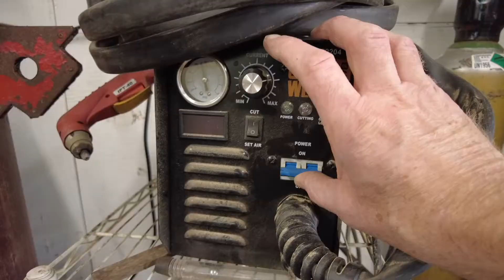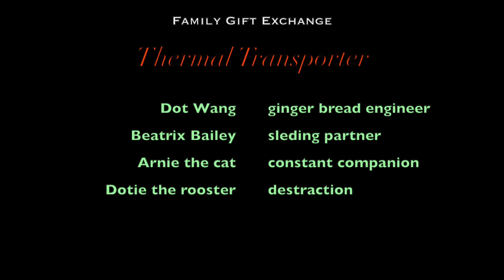Thermal Transporter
This video shares the story about how my family and myself try to decrease our greenhouse gases during holiday gift giving, yet still celebrate the seasons. In it I reuse steel to make a gift that will help the recipient live a comfortable and enjoyable life while decreasing their GHG emissions.